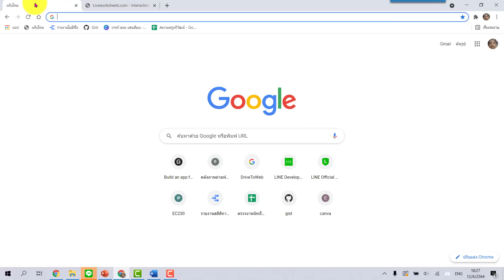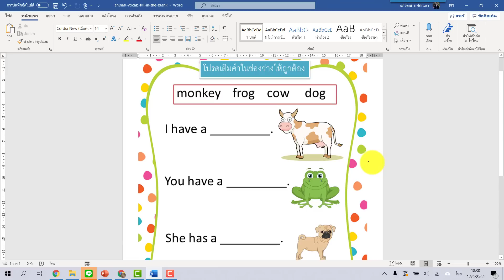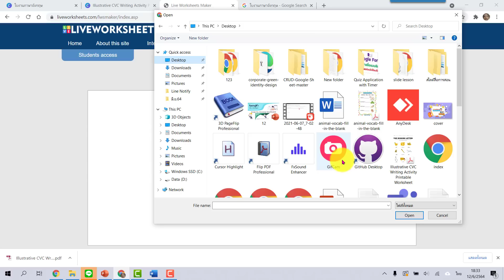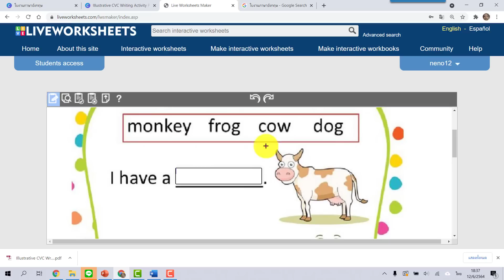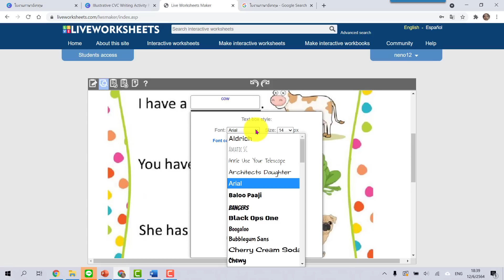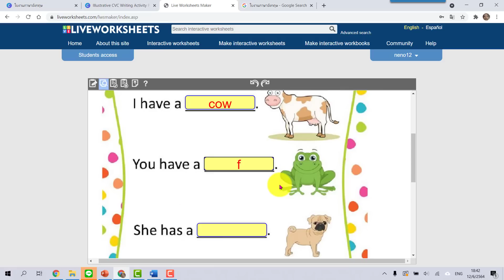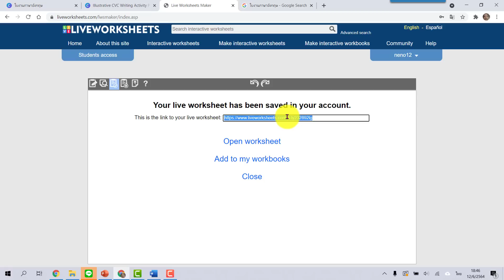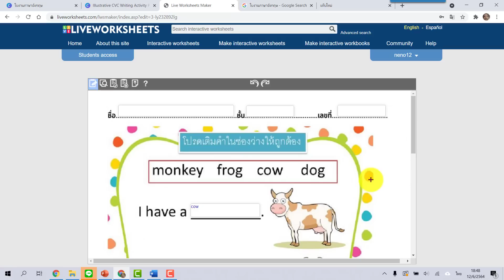EP2 Liveworksheets การสร้างใบงานแบบเติมคำ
..กรุงไทย 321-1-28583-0 ..พร้อมเพย์ 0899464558